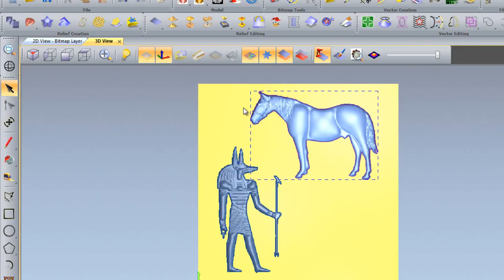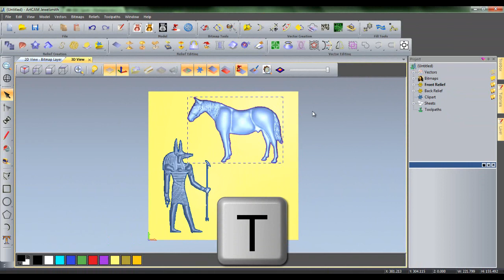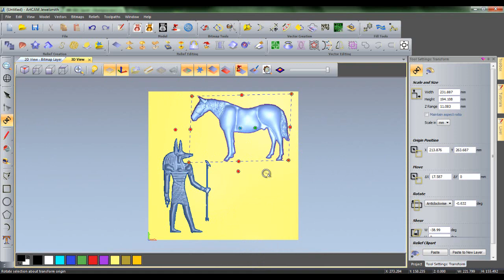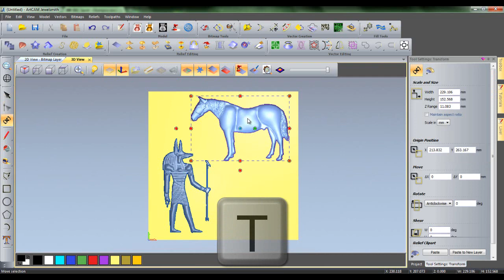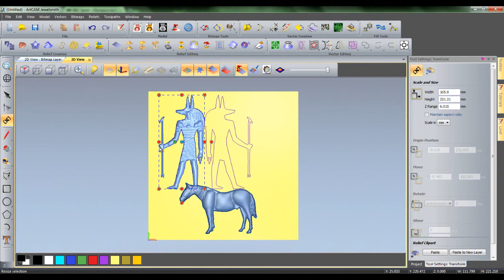Transform Tool in Artcam